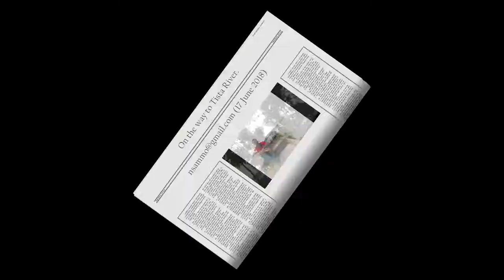On the way to Tista River (17 June, 2018)